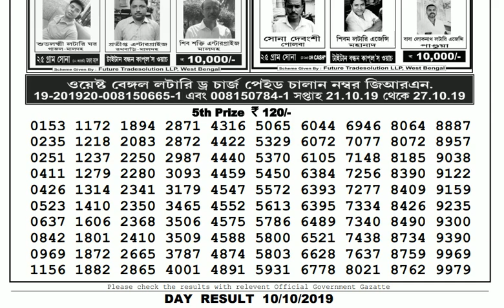Lottery Live I Lottery Results I Sombad Lottery 11.55am 04.00pm 08.00pm gdn